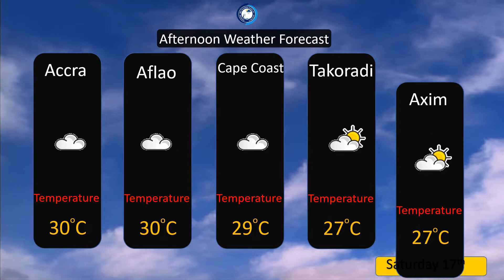GHANA AFTERNOON WEATHER FORECAST (17-07-2021)